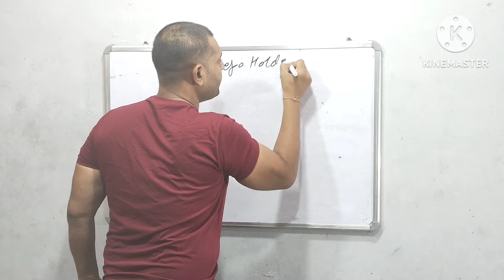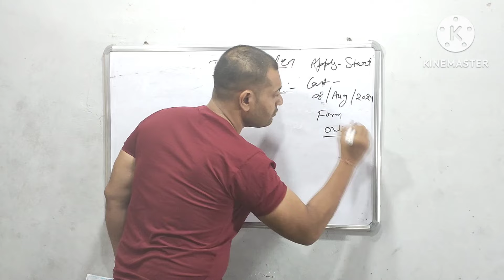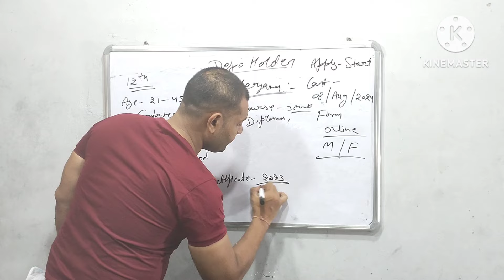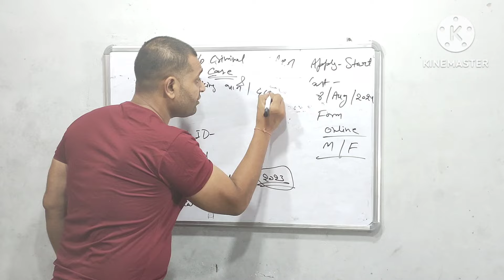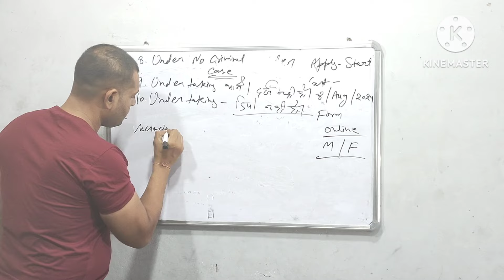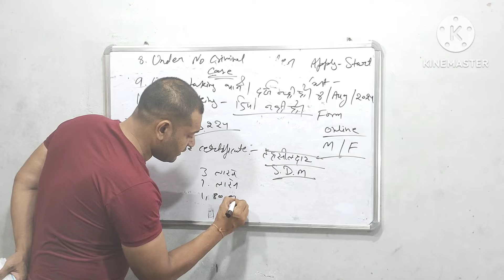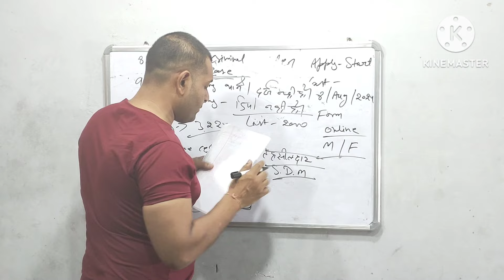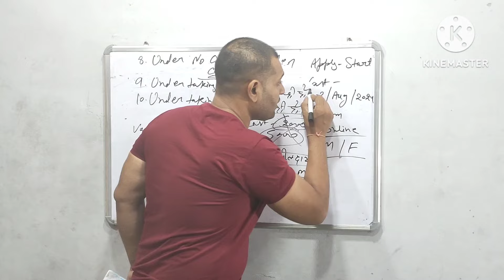हरियाणा राशन डिपो भर्ती 2024 | 12वीं पास | कैसे आएगा जल्दी नंबर ? कैसे मिलेगा राशन डिपो का लाइसेंस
आशा करता हूं कि :- आपको यह जानकारी पसंद आई होगी, अगर आप किसी भी सरकारी नौकरी या सरकारी योजना के बारे में जानकारी चाहते हैं तो हमारे चैनल को अभी सब्सक्राइब करें - वीडियो को जरूर लाइक कीजिएगा, Bail icon को दबा दीजिये 🙏🙏

हरियाणा राशन डिपो भर्ती 2024
हरियाणा राशन डिपो लाइसेंस
Haryana ration depot Bharti
Haryana ration depot holder bharti
राशन डिपो पाने का आसान तरीका
राशन डिपो होल्डर के लिए कौन-कौन से डॉक्यूमेंट की जरूरत पड़ेगी
हरियाणा राशन डिपो होल्डर भर्ती